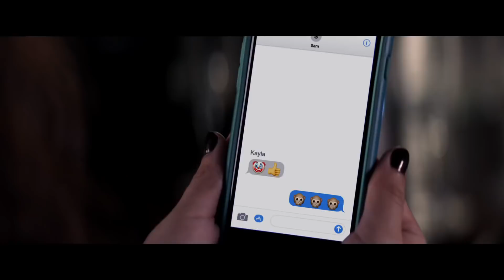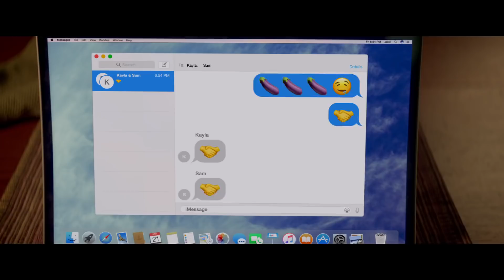Blockers | official trailer #2 (2018)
When three parents stumble upon their daughters’ pact to lose their virginity at prom, they launch a covert one-night operation to stop the teens from sealing the deal. Leslie Mann (The Other Woman, This Is 40), Ike Barinholtz (Neighbors, Suicide Squad) and John Cena (Trainwreck, Sisters) star in Blockers, the directorial debut of Kay Cannon (writer of the Pitch Perfect series). The comedy is produced by Seth Rogen, Evan Goldberg and James Weaver, under their Point Grey Pictures banner (Neighbors, This Is the End), alongside Jon Hurwitz & Hayden Schlossberg (Harold & Kumar series) and DMG Entertainment’s Chris Fenton (47 Ronin). Good Universe’s Nathan Kahane and Joseph Drake (Don’t Breathe, Juno) executive produce with Chris Cowles (Collide) of DMG and Josh Fagen, Dave Stassen and Jonathan McCoy. The film is written by brothers Brian & Jim Kehoe, Hurwitz & Schlossberg and Eben Russell.